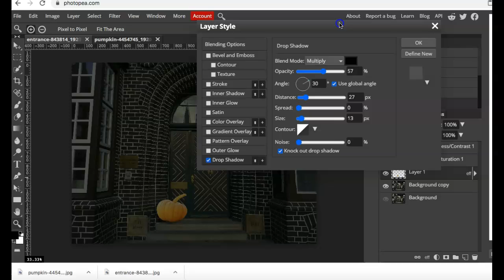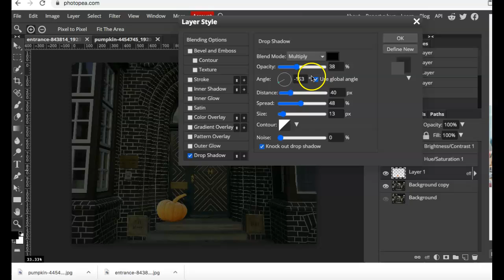Basic effects Photopea